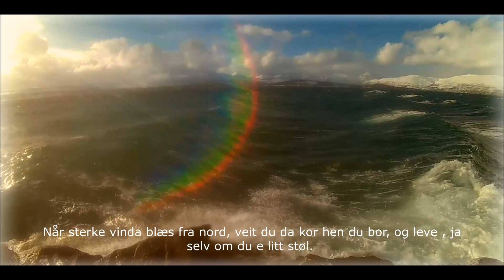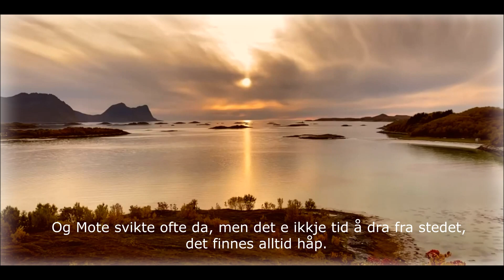"STORMEN" Svein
pop-vise demo